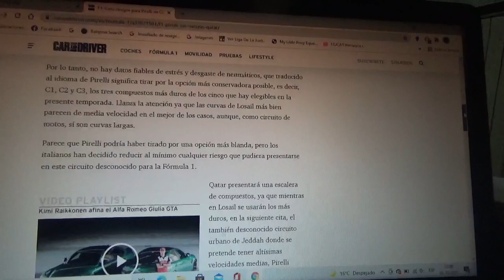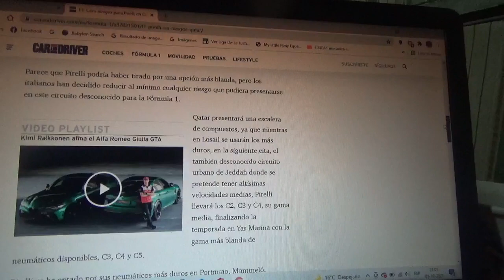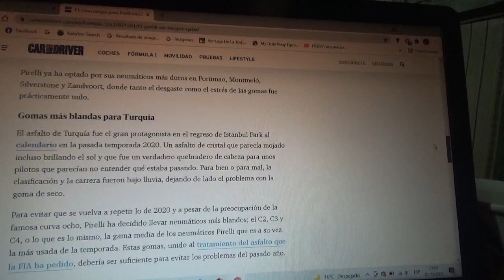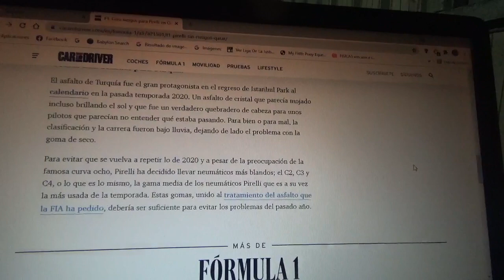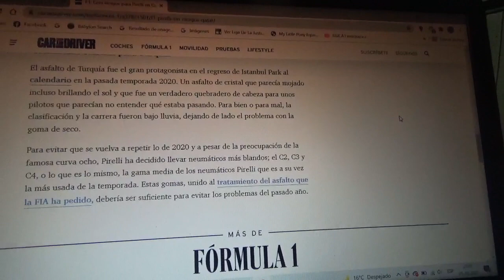0 peligros en Qatar para Pirelli en su debut en la F1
El actual suministrador de neumáticos de la máxima categoría del automovilismo mundial optará por las alternativas mas seguras en un trazado desconocido